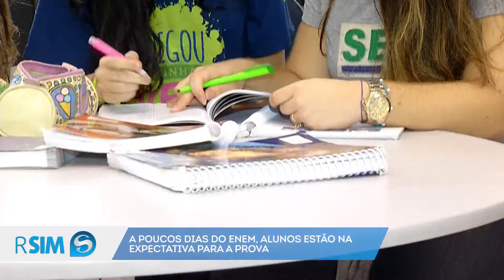A poucos dias do Enem alunos estão na expectativa pela prova